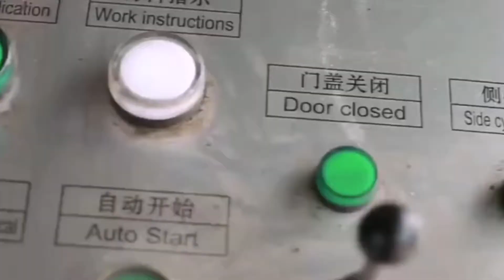Scrape Steel Baler Scrap Iron Compactor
1.Fully automatic waste cardboard box/OCC/ONP baling press machine,
2.Vertical carton box baling machine, plastic pet bottles compress machine.
3.Metal scrap baling press machine, steel wire compress baler machine.
4.Aluminum chips/shavings briquetting press machine, copper turnings/swarfs briquetting press machine.
5.Wood shavings bagging press baler machine, silage bagging baling machine.
6.Wiping rags bagging press baler machine, waste clothes/second hand clothing/old clothes baling machine.
7.Plastic lumps/pipes shredder machine, plastic scrap blue shredder machine.
8.Metal scrap shredder machine, double shaft shredder machine, wood pallet shredder machine.
9.Plastic lumps granulator machine, plastic barrels crusher machine.
10.Hydraulic shear machine for heavy metal scrap, copper cable wire shear machine.